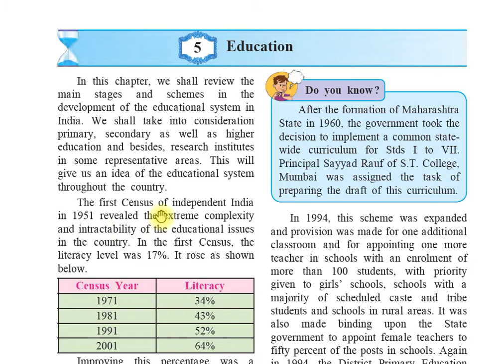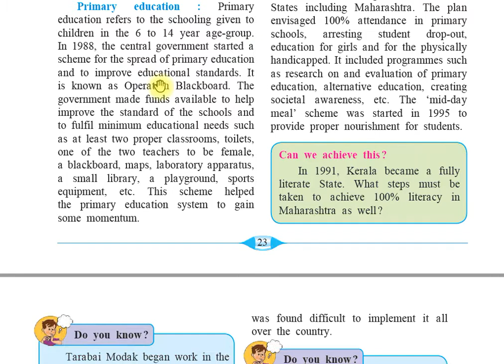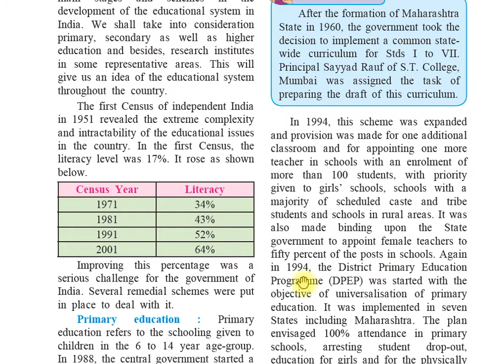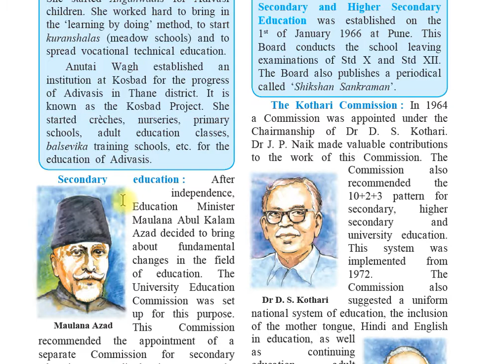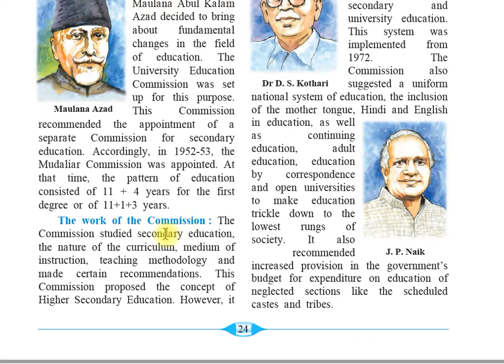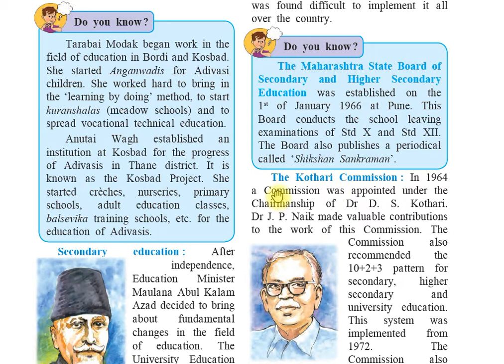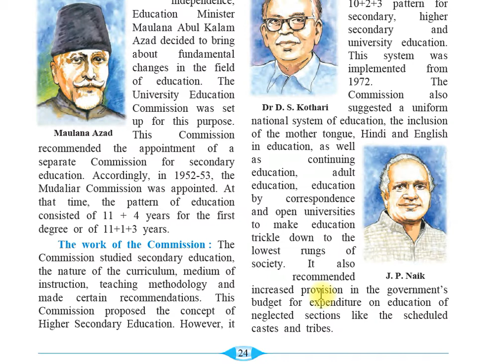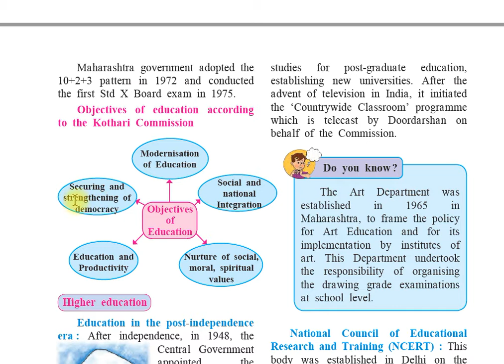Standard 9 - History - Education